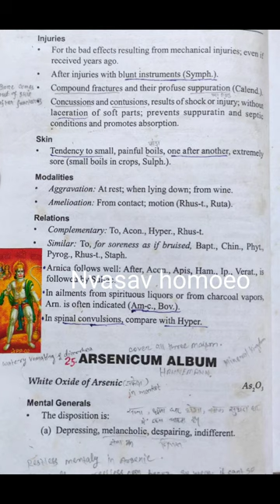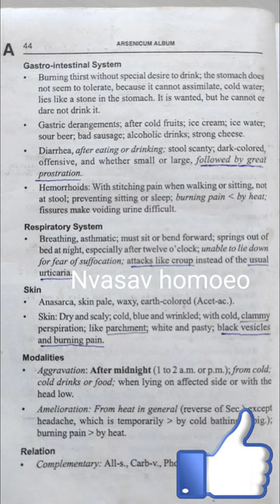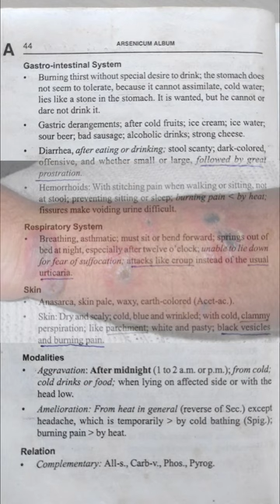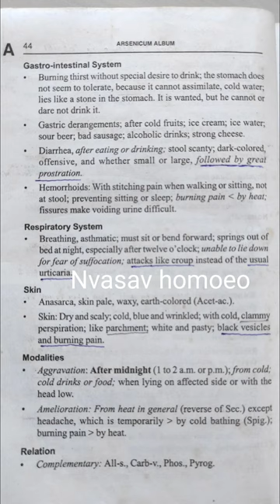ARSENIC ALBUM#allen#homoeopathy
ARSENIC ALBUM